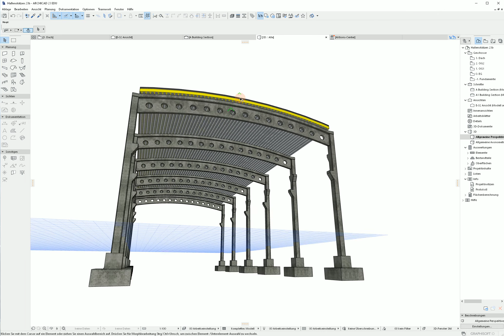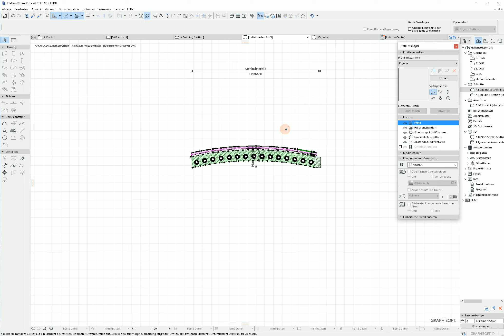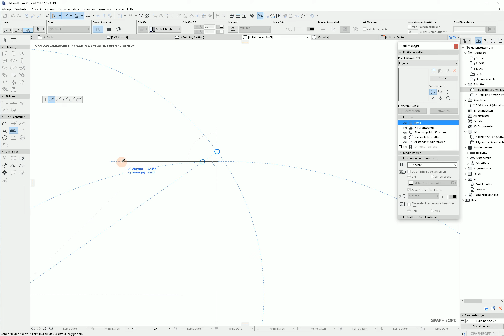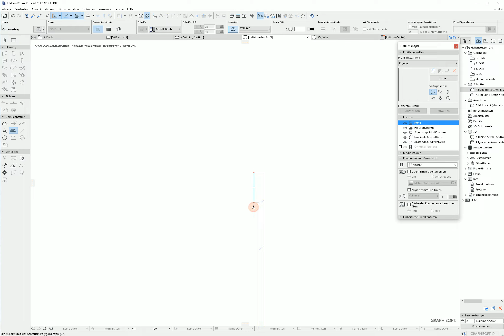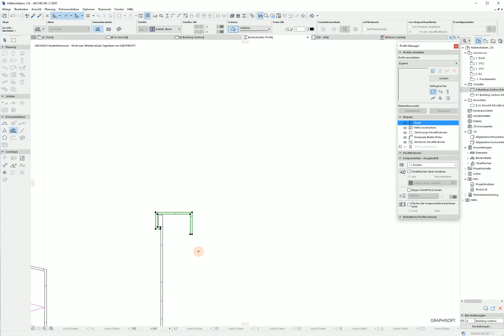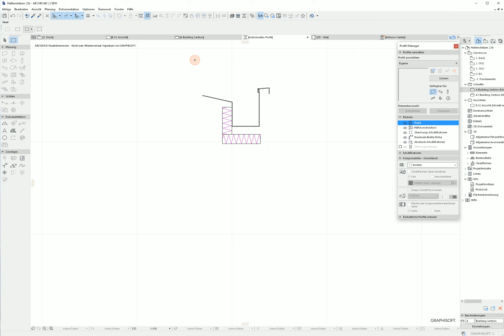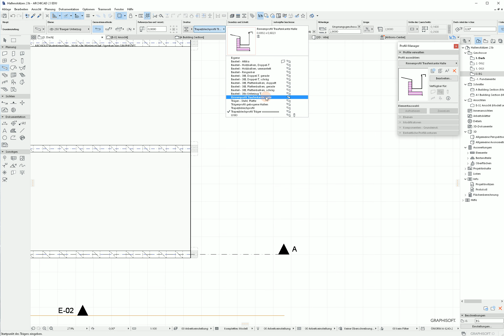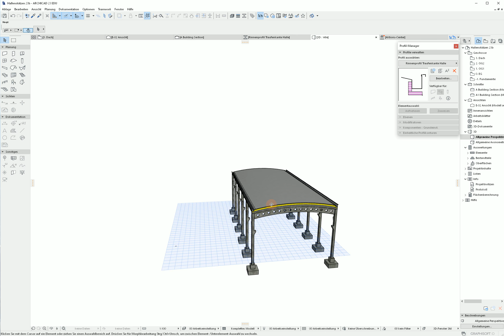Archicad23 tut Fertigteilhalle gebogener Dachträger Rinnenprofil